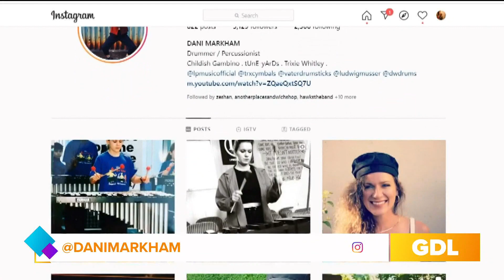From Louisville Leopards to The Late Show: Dani Markham shares her musical story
To keep up with Dani Markham, follow @DaniMarkham on Instagram.